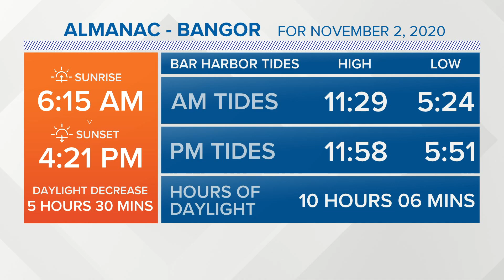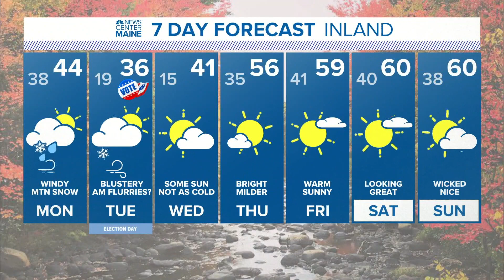NEWS CENTER Maine Weather Video Forecast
NEW CENTER Maine Weather Video Forecast: UPDATE Sunday November 1, 2020. 11:00PM